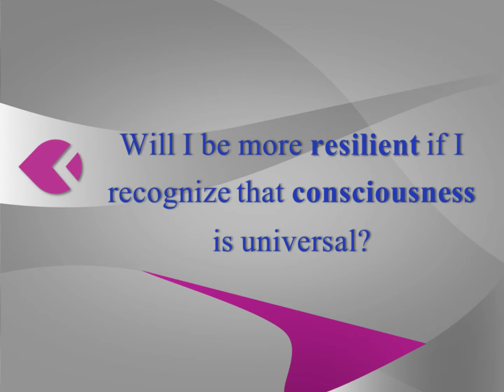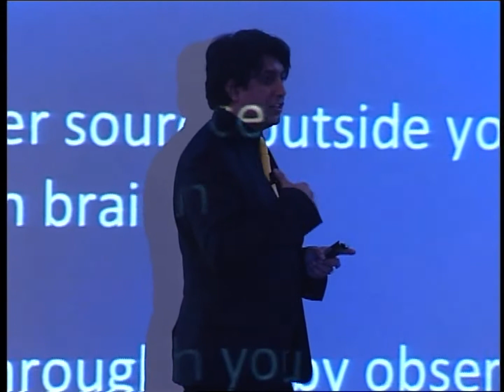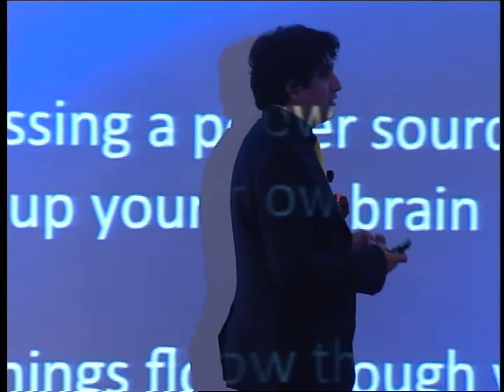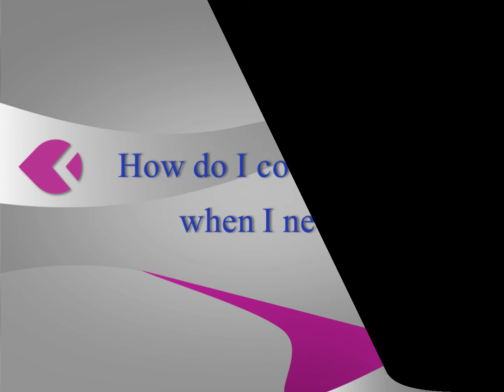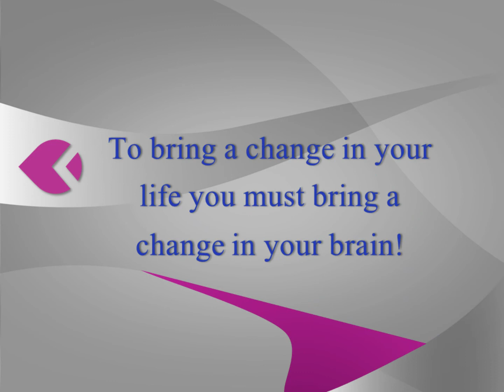Leadership Seminars by SARGIA Partners: Dr. Srini Pillay on EMPATHY and NEURO-MIRRORING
Dr. Srini Pillay, Harvard professor and famous brain science expert and leading authority in stress, anxiety and resilience, talks on empathy and neuro-mirroring.
The brain is not a generator of consciousness but a transmitter of consciousness. We mirror not only actions but emotions as well. What we feel is what someone else is feeling. We are not always in possession of our own feelings.
To bring a change in your life you must bring a change in your brain!